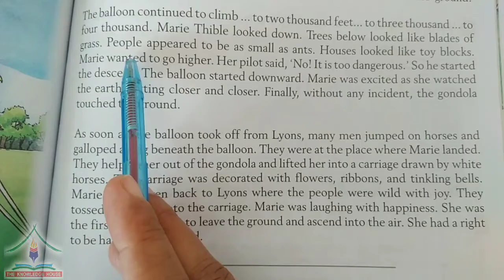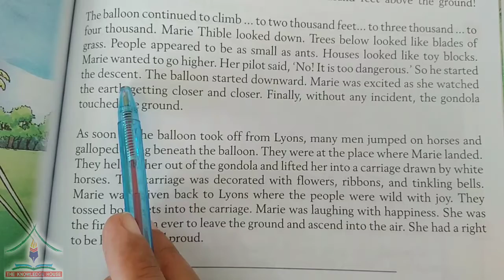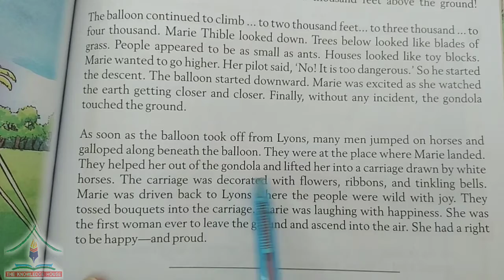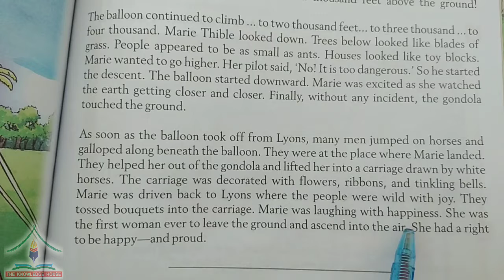Gohar English | New Edition | Class 6 | Unit No 11 Part 2 | Lucky Ladies | Reading | Lecture 4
Gohar English | New Edition | Class 6 | Unit No 11 Part 2 | Lucky Ladies | Reading with Urdu Translation | Page No. 67 | Lecture 4

The second part of eleventh Chapter of English Class 6 is for all those students who are using Gohar Publisher's Books. We have described unit in an easy way so that student can understand easily.

We are trying our best to provide best quality education during lock down in Corona Virus epidemic.